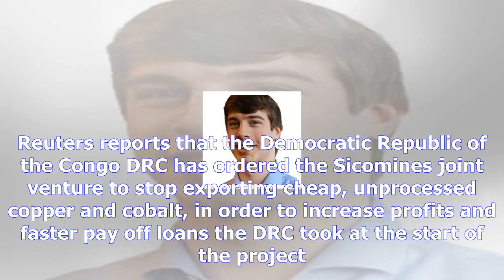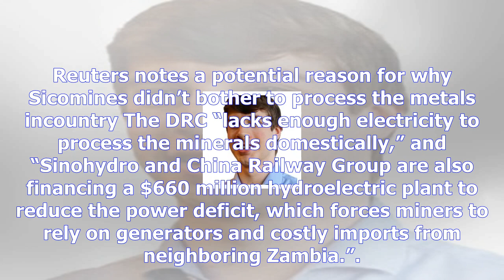Chinese mines in congo ordered to stop exporting cheap metals - china’s latest business and technol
summary of the top news in Chinese business and technology for October 10, 2017. Part of the daily SupChina newsletter, a convenient package of China’s business, political, and cultural news delivered to your inbox for free. Reuters reports that the Democratic Republic of the Congo DRC has ordered the Sicomines joint venture to stop exporting cheap, unprocessed copper and cobalt, in order to increase profits and faster pay off loans the DRC took at the start of the project. What’s going on in the DRC? In 2007, the central african country announced that it had reached an innovative “mineralsforinfrastructure” deal with China. Sinohydro Corp and China Railway Group Limited would build $3 billion in infrastructure, in exchange for a $3.2 billion mining project that supplies minerals to China, including some vital to battery production, such as copper and cobalt. Sicomines, short for Sino–Congolaise des Mines, as the company is known in the Frenchspeaking DRC, is the joint venture affected in this case. Bloomberg notes that Sicomines is 68 percent owned by Sinohydro and China Railway. The DRC has one of the world’s most lopsided ratios of resource wealth to GDP, so the government had to take loans from China to build and operate the mines. The profits of Sicomines are set to pay off the loans. The DRC’s Mines Minister Martin Kabwelulu wrote to Sicomines DirectorGeneral Sun Ruiwen on September 11 to complain that Sicomines was exporting unprocessed metals, rather t...